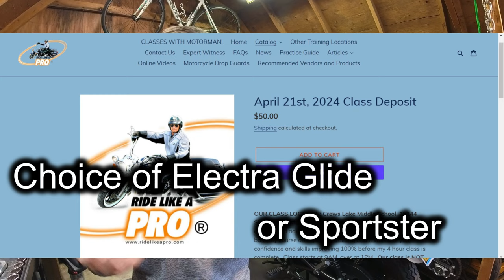RIDE LIKE A PRO with Jerry Palladino | My Experience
and asked myself.

Can I actually ride??  Can I hang with my YouTuber idols?

I was determined to find out and when the opportunity hit, I jumped!  Here's the story.